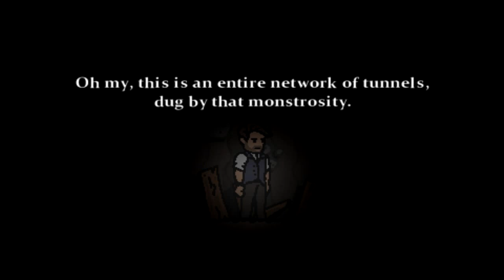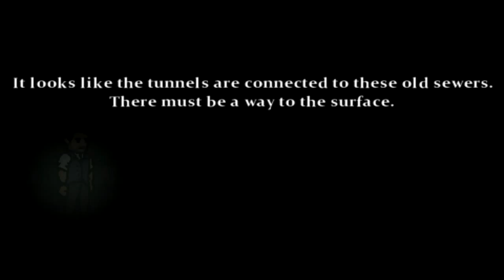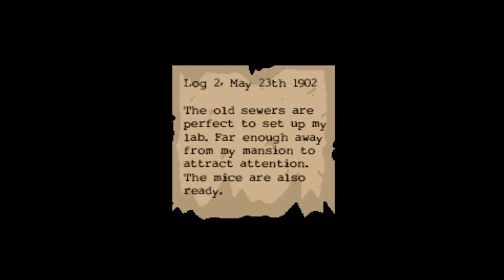Na tohle past asi nefunguje... - Vermination 1# [K]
Rozehrajeme si docela zajímavou hororovou adventure hru, kde nás překvapila jedna menší potvůrka o_O

[K] - Kaito
[M] - Mike
[B] - Brill